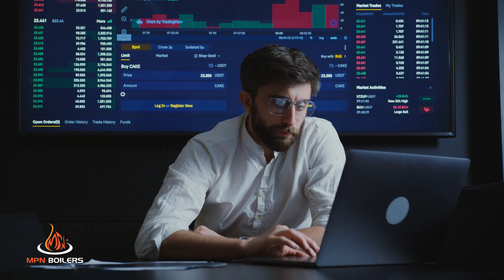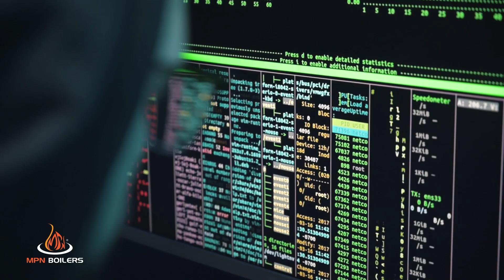MPN, Cleaver-Brooks and Oilon offer solutions to Local Laws 97 and 154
How will the New York City Local Law 97 and 154 impact your next project?  Jaime, Ian and Kari from Miller Proctor Nickolas, Inc. explain.  MPN Boilers is the exclusive Cleaver-Brooks Boiler and Oilon Industrial Heat Pump Solution provider for the New York City Metropolitan area.